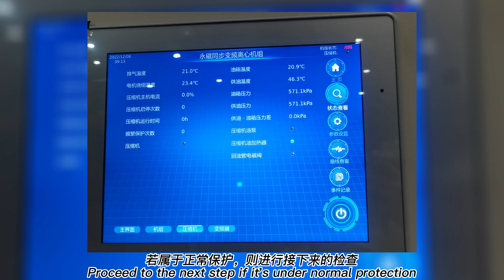离心机供油温度保护 Centrifuge oil supply temperature protection